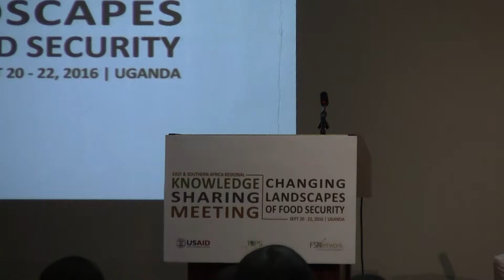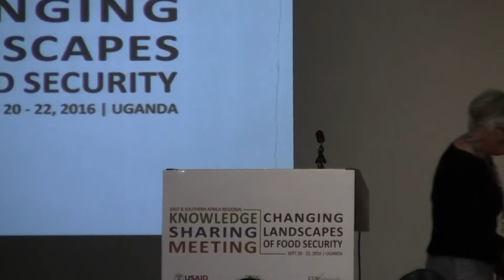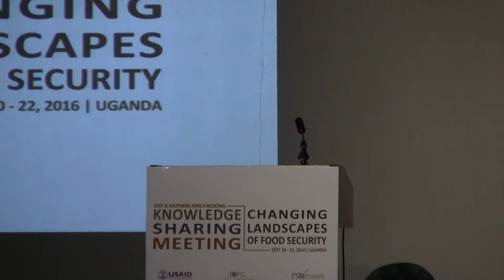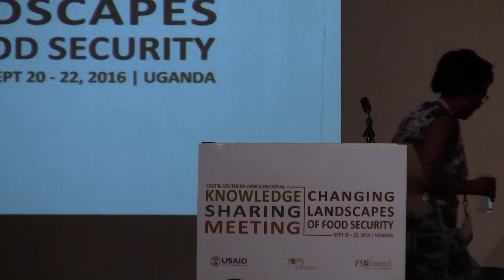Welcome Remarks and Keynote Address - 2016 TOPS/FSN Network Regional Knowledge Sharing Meeting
Mark Fritzler, Director of The TOPS Program, welcomed attendees to the 2016 TOPS/FSN Network East & Southern Africa Regional Knowledge Sharing Meeting: Changing Landscapes of Food Security. He was followed by Sean Granville-Ross, Country Director of Mercy Corps Uganda, who gave the Opening Remarks, and Joyce Luma, Country Director and Representative of the United Nations World Food Program in South Sudan, who gave the Keynote Address.

The three-day conference was held in Kampala, Uganda on September 20-22, 2016.